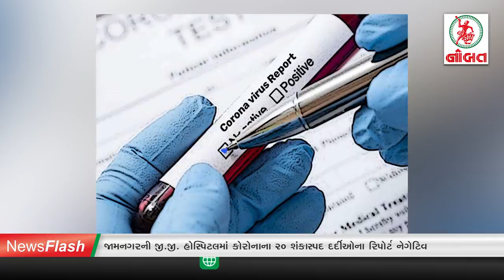News Flash: લોકડાઉન લંબાશે કે નહીં?ઃ ૧૧ એપ્રિલે થઈ શકે છે ઘોષણા